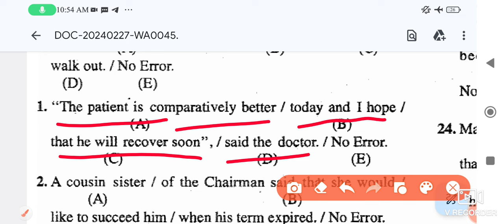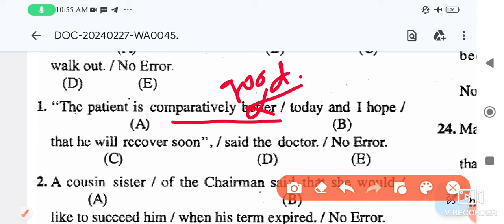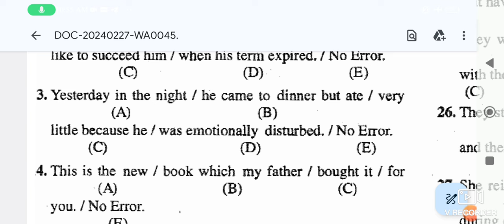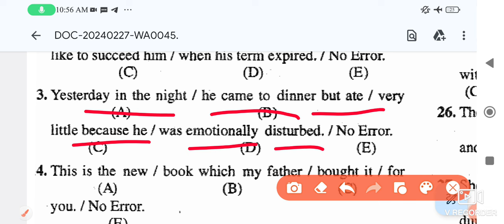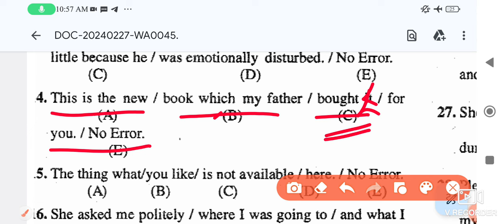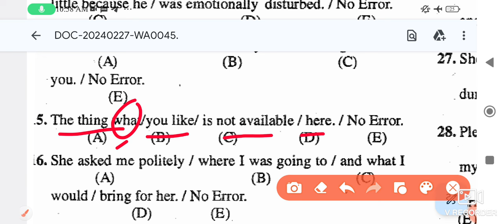Common errors Part 6 II TGT PGT ENGLISH 2024